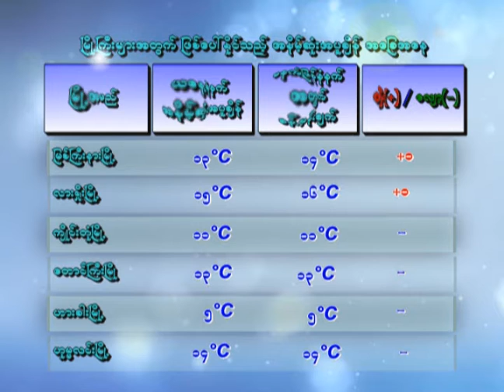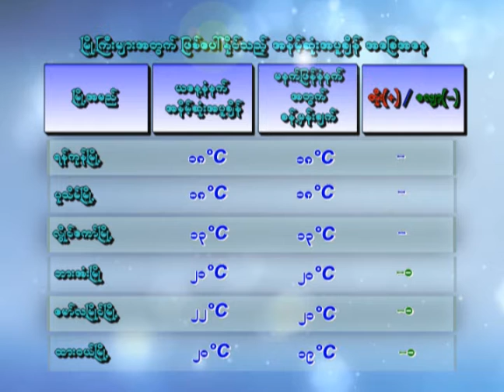2 1 2020TMS(7PM)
2 1 2020TMS(7PM)